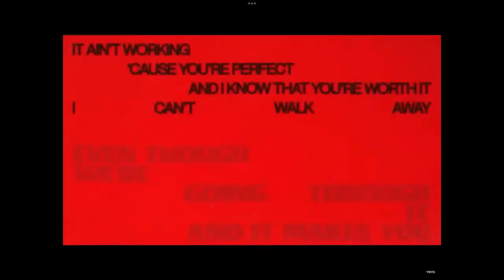ariana serving you vocals (and being the best vocalist of our generation) falsetto and whistle